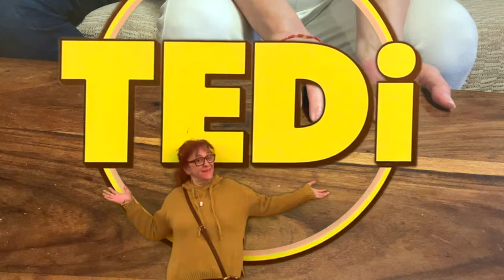Del Fisio al TEDi. COMPRAS!SuSuRRoS DeL PaPeL-Scrap ESPAÑA-